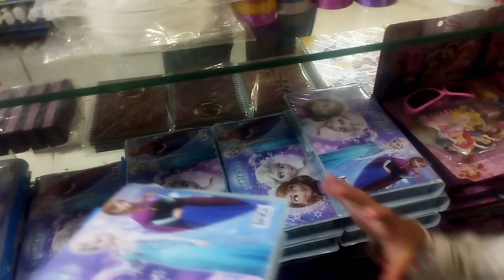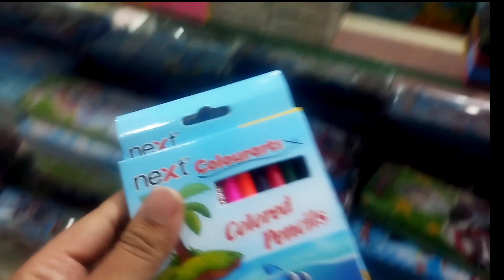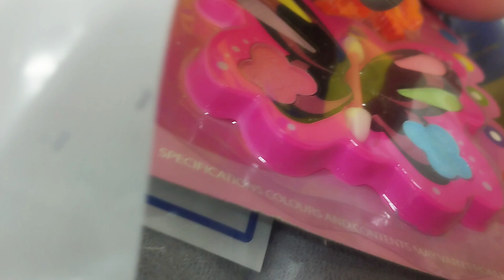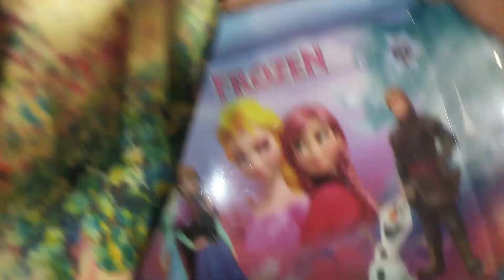One Dollar Shop in Lahore | Each 200Rs only | Shopping Vlog